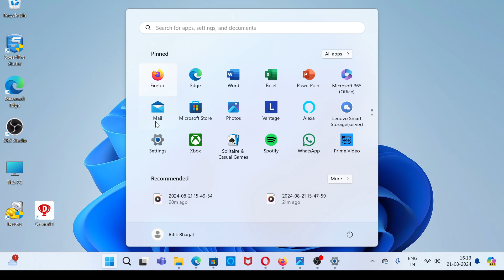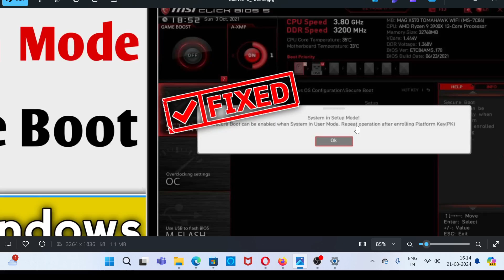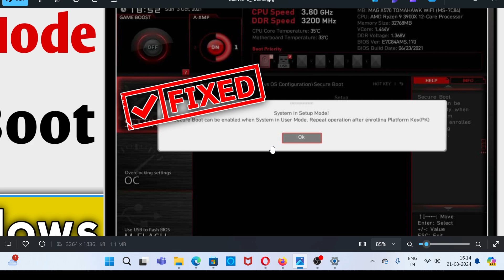System In Setup Mode Secure Boot Can Be Enabled When System In User Mode Fixed With Proof